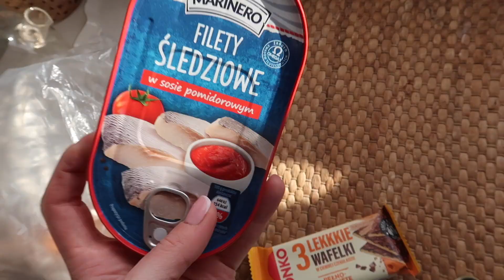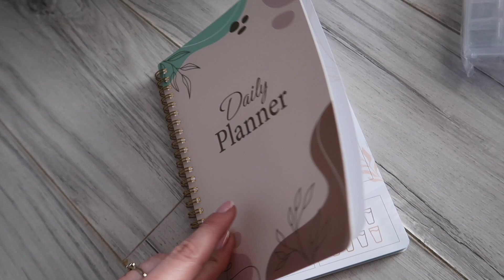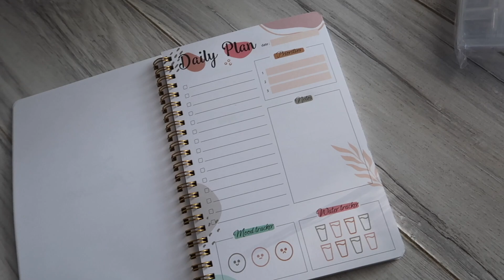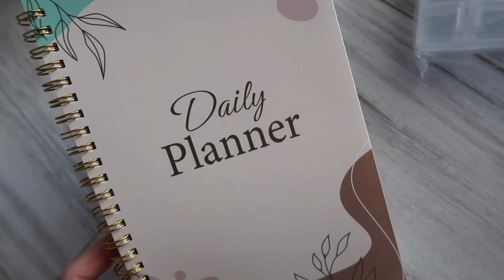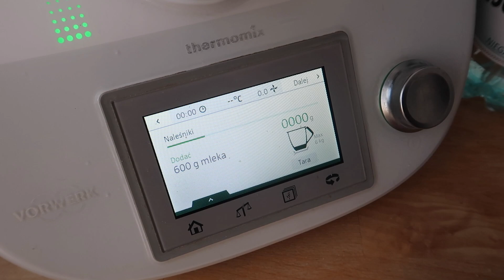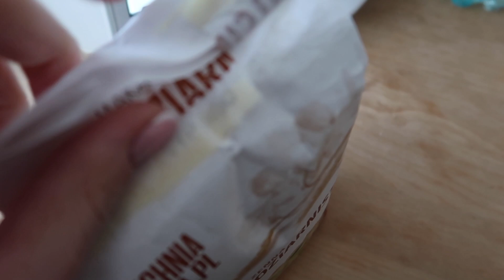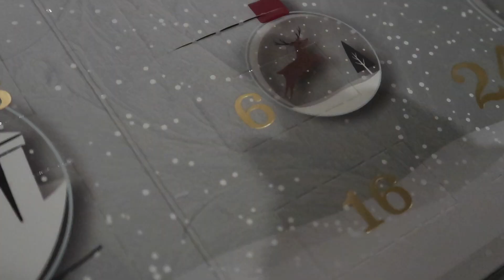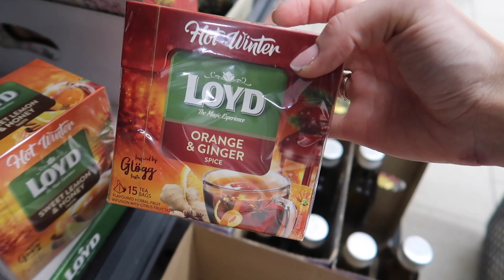Paczka z SHEIN & ubieram choinkę w pracy VLOGMAS 3